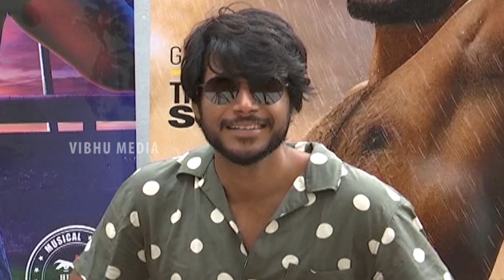Lavanya Tripapathi Shows Her Attitude On Sunddep Kishan At A1 Express Success Celebrations || NSE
Watch Here LavanyaTripapathi​ Shows Her Attitude On SunddepKishan​ At A1Express​ Success Celebrations